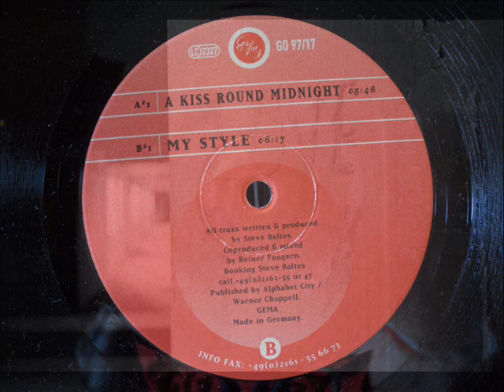Steve Baltes - A Kiss Round Midnight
Go For It Germany - 1997